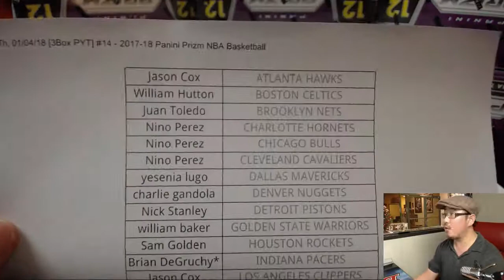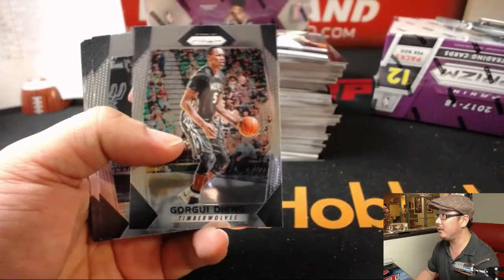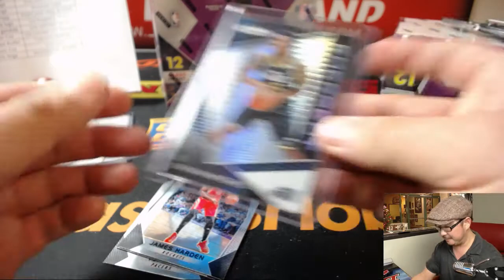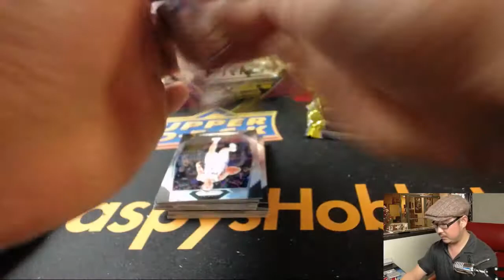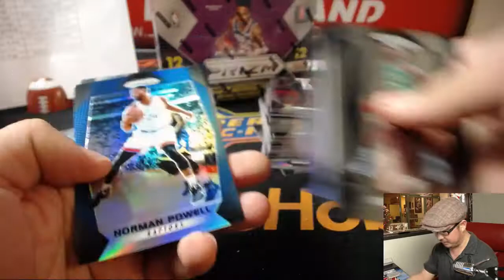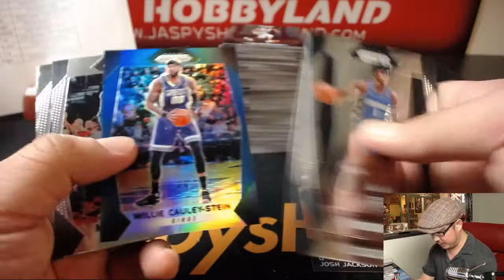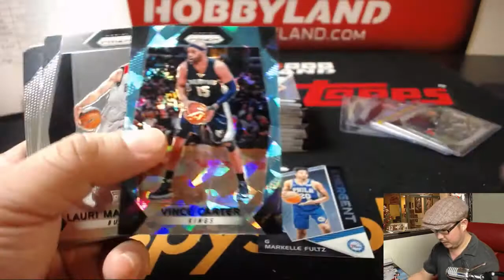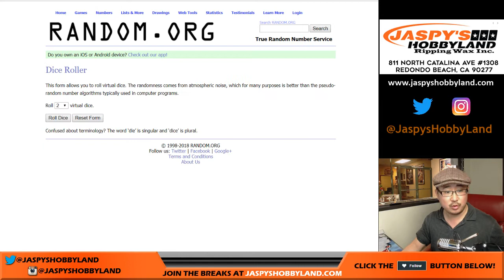Th, 01/04/18 [3Box PYT] #14 - 2017-18 Panini Prizm NBA Basketball